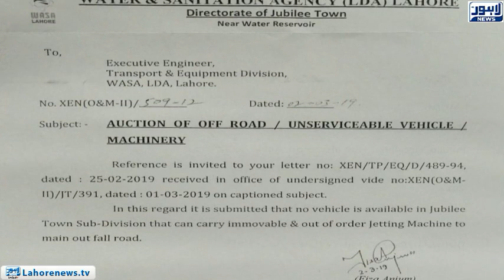Vehicle used in the Wasa operation are dysfunctional